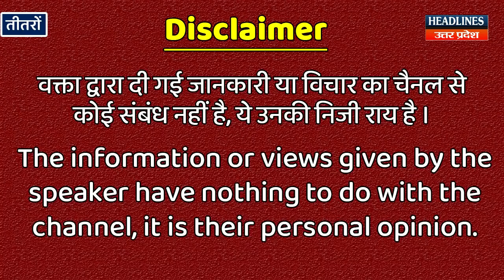तीतरों सभा से पहले गंगोह विधानसभा प्रभारी चौधरी इंद्रसेन ने क्या कहा देखिए । Headlines UP Uttrakhand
तीतरों सभा से पहले गंगोह विधानसभा प्रभारी Chaudhary Indrasen ने क्या कहा देखिए. Must Watch This Full Video